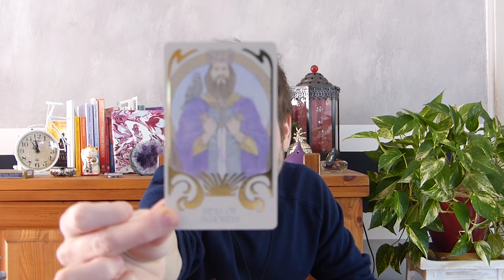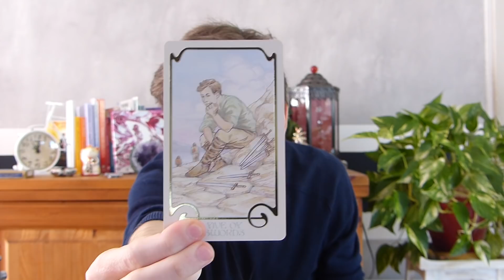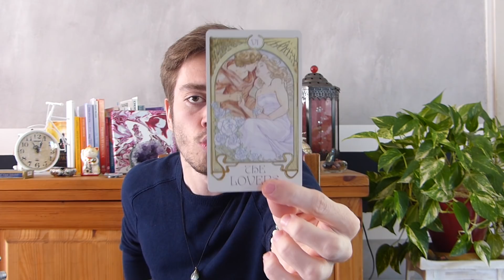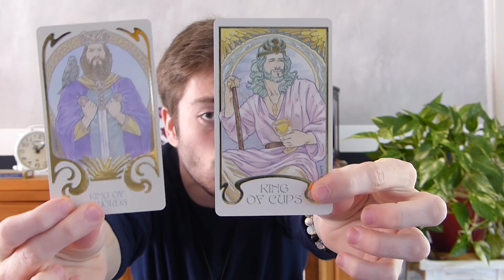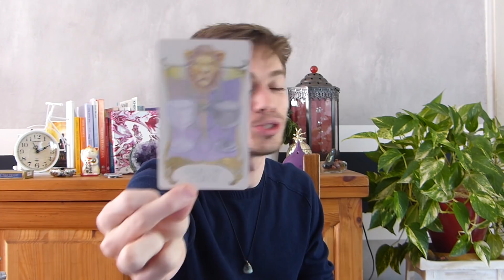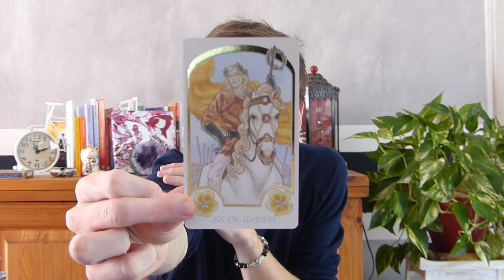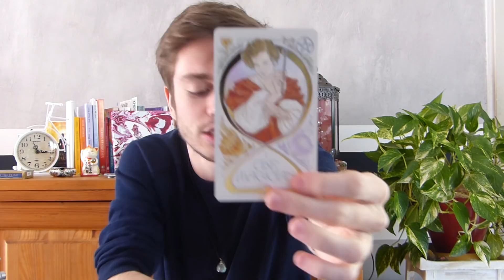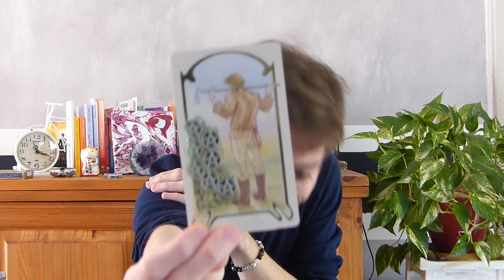♓ POISSON - Nouvelle relation imminente! Et vous le savez déjà! / AVRIL 2019